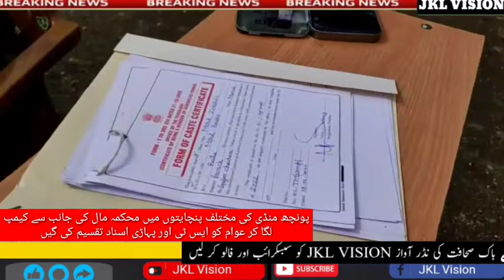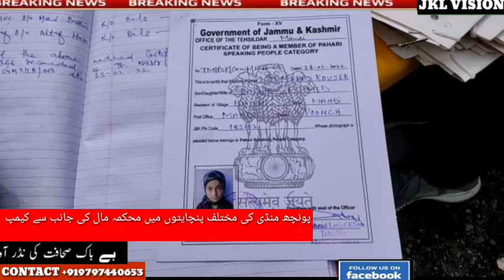پونچھ منڈی کی مختلف پنچایتوں میں محکمہ مال کی جانب سے کیمپ لگا کر عوام کو ایس ٹی اور پہاڑی اسناد دی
پونچھ منڈی کی مختلف پنچایتوں میں محکمہ مال کی جانب سے کیمپ لگا کر عوام کو ایس ٹی اور پہاڑی اسناد تقسیم کی گیں

جموں کشمیر اور لداخ کی سبھی  آہم خبروں کیلئے آپ سے گزارش ہکہ  JKL VISION  یوٹیوب چینل کو سبکرائب کر لیں۔ تانکہ تازہ آہم خبر اپ تک نوٹیفکیشن کے زریع پہنچ جائے۔ اس وقت سوشل میڈیا پر کئ جگہوں سے اپکو خبریں بتائ جاتی ہیں مگر انکی سچائ پر شک رہتا ہے ہم۔اپ تک سو فی صد حقیقت پر مبنی خبر پہچاتے ہیں۔تو اگر اپکو اپنے گِرد و نواح سے با خبر رہنا ہے تو نیچے دئے گئے لنک پر کلک کریں اور سبسکرائب کریں JKL VISION

Facebook Page ko b Follow karian

Joi.us on teligram

🖕اس فیس بک پیج پر ہم۔اکثر لائو پروگرام ،کلچرل، تفریحی، سیاسی، معاشی ، مزہبی ، ودیگر موضوعات  کرتے رہتے ہیں لہزا پیج کو بھی فالو کر سکتے ہیں